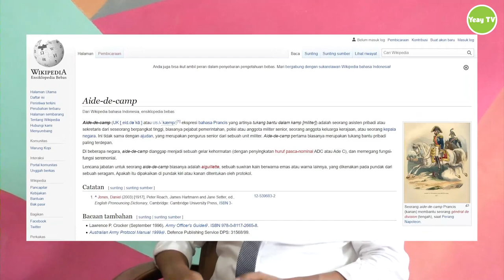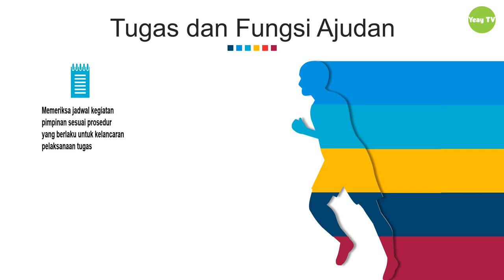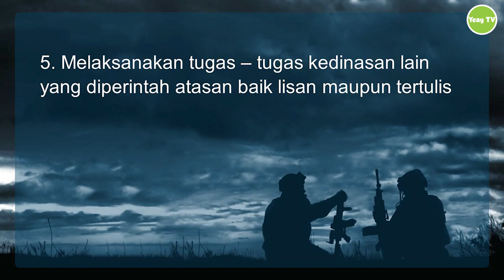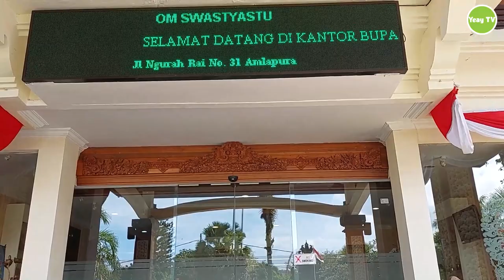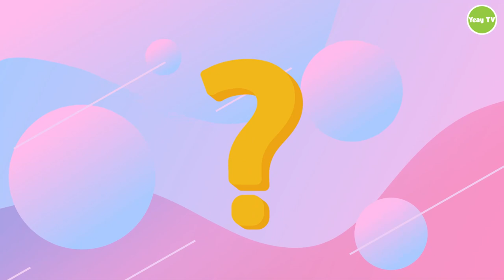Apa Itu Ajudan ? Feat Jerho Indo Dimas, S.STP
Menjelaskan mengenai arti, tujuan dan fungsi, serta manfaat Ajudan.
yang langsung dijelaskan oleh saudara Jerho Indo Dimas, S.STP Lulusan Institut Pemerintahan Dalam Negeri (IPDN) Angkatan 24. yang berpengalaman menjadi seorang ajudan